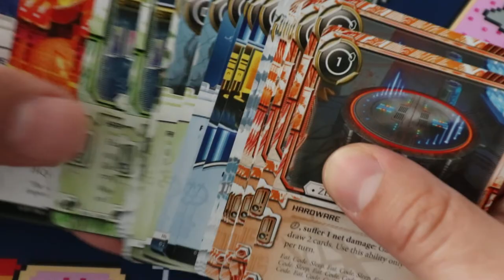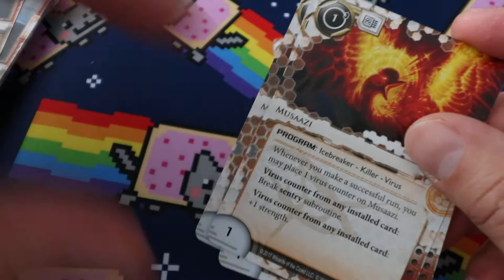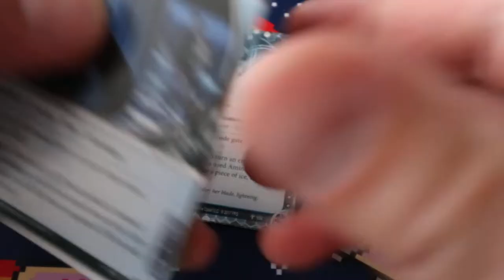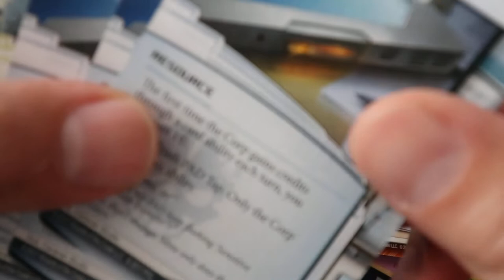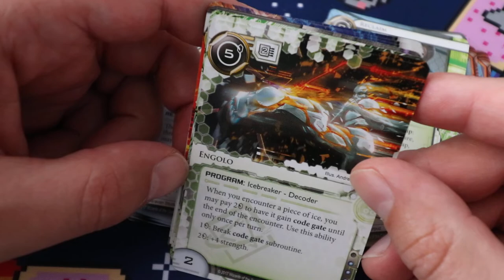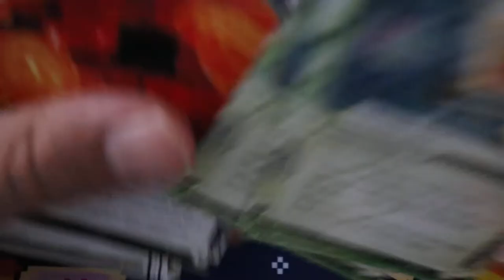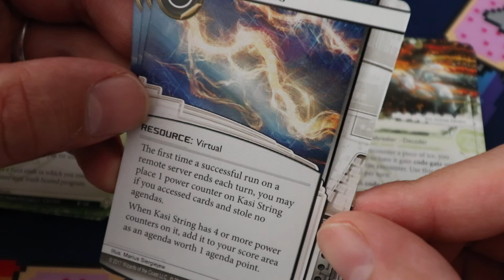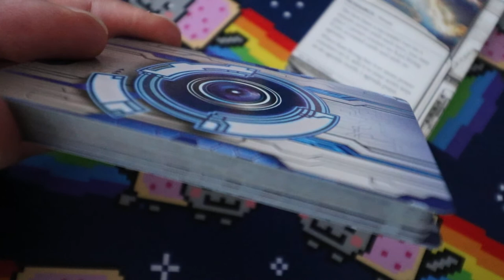Netrunner Pack 8.6 Partie 1 Kampala Ascendent -